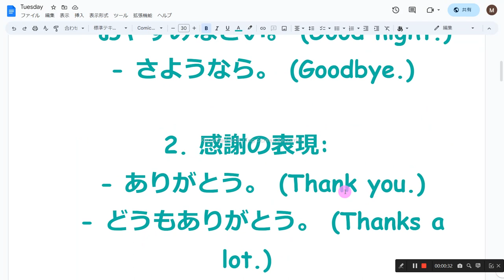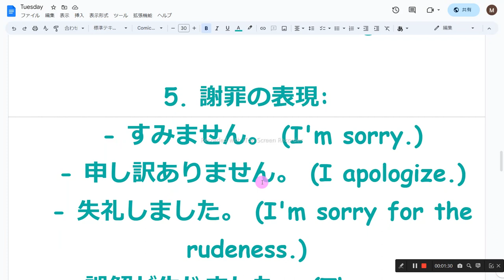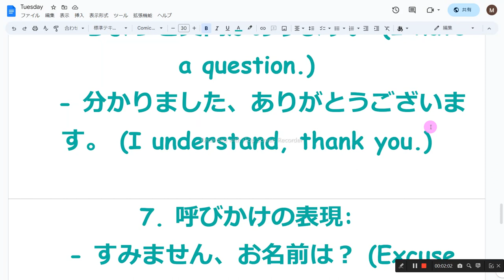基本的な英会話表現 英語音読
1　同じものを繰り返し音読しない
2　読めないところは、読まなくてもよい
3　発音に注意を払わない
4　声の大きさ、速さは自由
5　ほかの人の迷惑になりそうなときは、声を出さず、頭の中で音読する
6　音読の内容は何でもよい
7　音読をしたくないときはやらない
8　音読の順番に決まりはない

1. ご挨拶と別れの表現:
   - こんにちは。 (Hello.)
   - おはようございます。 (Good morning.)
   - こんばんは。 (Good evening.)
   - おやすみなさい。 (Good night.)
   - さようなら。 (Goodbye.)

2. 感謝の表現:
   - ありがとう。 (Thank you.)
   - どうもありがとう。 (Thanks a lot.)
   - お願いします。 (Please.)
   - お手数をおかけします。 (I apologize for the trouble.)

3. 依頼やお願いの表現:
   - お願いがあるんですけど… (I have a favor to ask...)
   - ちょっとお手伝いしていただけませんか？ (Could you help me a little?)
   - できればお願いしたいんですけど。 (If possible, I'd like to ask for a favor.)

4. 同意や不同意の表現:
   - そうですね。 (Well, I think so.)
   - その通りですね。 (That's right.)
   - いいえ、違います。 (No, that's not correct.)
   - 私は同意します。 (I agree.)

5. 謝罪の表現:
   - すみません。 (I'm sorry.)
   - 申し訳ありません。 (I apologize.)
   - 失礼しました。 (I'm sorry for the rudeness.)
   - 誤解が生じました。 (There was a misunderstanding.)

6. 確認の表現:
   - もう一度言っていただけますか？ (Could you say that again?)
   - もう一度確認したいんですけど。 (I'd like to confirm once again.)
   - ちょっと質問があります。 (I have a question.)
   - 分かりました、ありがとうございます。 (I understand, thank you.)

7. 呼びかけの表現:
   - すみません、お名前は？ (Excuse me, what's your name?)
   - お願いがあります。 (I have a request.)
   - お待ちください。 (Please wait.)
   - すみません、お手伝いいただけませんか？ (Excuse me, could you help me?)

これらは一部の例ですが、日常の会話でよく使われる表現です。英語の表現は一般的なものですが、状況や文脈によって微妙に異なる場合もありますので、その点に留意してください。